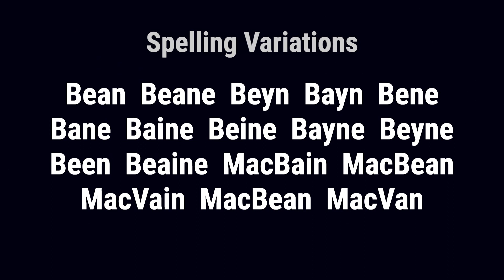Bains from Ireland 🇮🇪 - Meaning, Origin, History & Migration Routes of Surname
The surname Bains comes from the Gaelic word Beathan or betha which means life. Bean was also the name of a saint in the Breviary of Aberdeen.

Bains from Ireland The surname Bains was first found in Aberdeen, where one of the first times the name arose was a Bean who was a magistrate circa 1210. It is known, however, that the MacBains moved to Invernessshire, as sod bearers to the Chiefs of the great Clan Chattan. The name literally means 'son of the fair lad,' and was frequently translated to MacBean (Bain.) Saint Bean or Beyn was, according to Fordun, appointed first bishop of Murthlach by Malclom II, at the instance of Pope Benedict VIII. A fragment of the charter of Malcolm II (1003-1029?), preserved in the register of the diocese of Aberdeen confirms this claim. However, St. Bean is distinctly referred to as a native of Ireland.